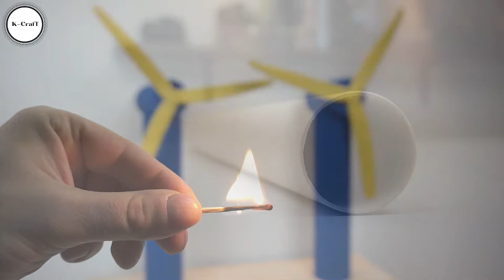FIRE DOMINO - MATCH CHAIN REACTION | FIRE ON WIND POWER PLANT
Wind power plant made of 130 000 matches. See how an active power plant with rotating axies gets on fire. An amazing domino effect of burning matches.